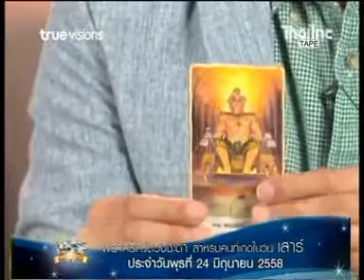ดูดวงคนที่เกิดวันเสาร์ที่24 06 58